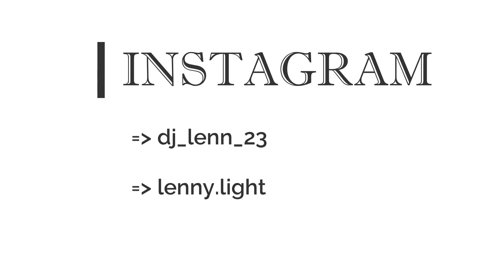Partie 3 - Décorations de noël 2021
abonnée-vous / partager / liker / commenter .